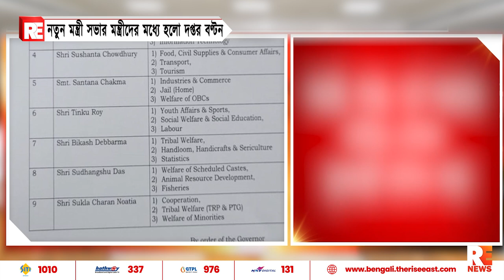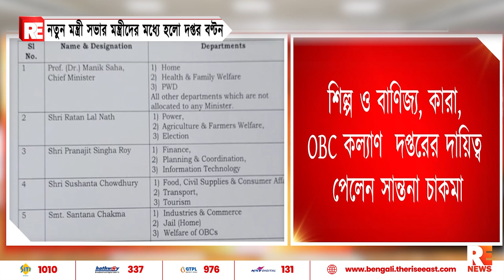নতুন মন্ত্রী সভার মন্ত্রীদের মধ্যে হলো দপ্তর বণ্টন